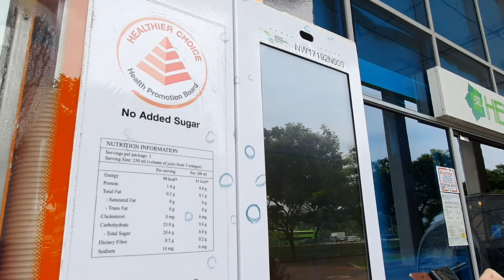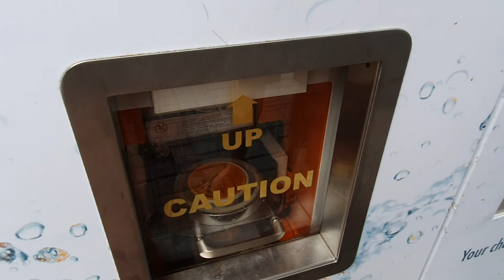Trying orange juice machine for the first time